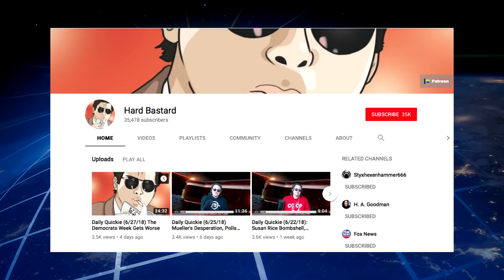Hard Bastard: Lies of Jehovah's Witness Cult & Anti-Trump Media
Hard Bastard, aka HB a social justice & free speech advocate & YouTuber. He explains his name, former “liberal” status, and tells about growing up in a cult (Jehovah’s Witness), and getting his father and mother out of the religion — he’s agnostic now. He woke up seeing the media dishonesty about Trump, trying for a deep state coup. Jesse asks Hard Bastard: What is a man? Are you a beta or alpha male? He has outrage/anger with media propaganda. He's okay with White History Month as sort of a middle finger to the establishment. Jesse asks: What is love? The Young Turks have the extreme propaganda like corporate media, yet Cenk claims he’s not partisan. He was copy-striked on YouTube from The Atlantic using an MSNBC segment. Jesse loves joining forces with people standing up for freedom. Children of the lie are desperate to destroy America.

T-shirts!